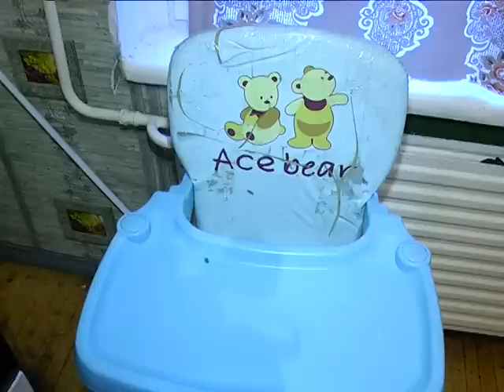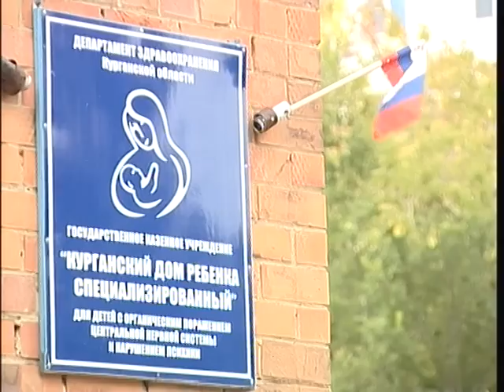Жительница Кургана, страдающая ДЦП, «потеряла» и третьего ребенка